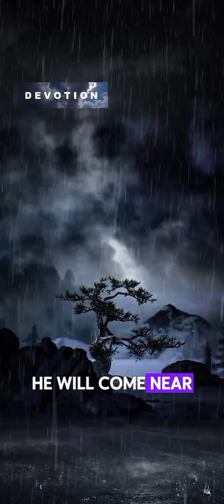FIVE Things You Need to Stop Doing Now....